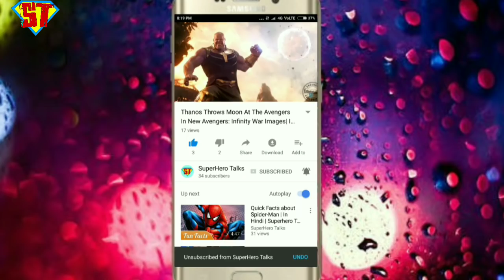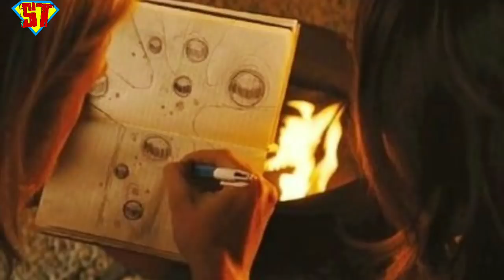How Groot Lift Thor's Storm Breaker in Avengers Infinity War | Explained in Hindi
How Groot Lifted Thor's Storm Breaker in Avengers Infinity War | Explained in Hindi

1 like= 1 super ultra motivation
1 share= 2 super ultra motivation